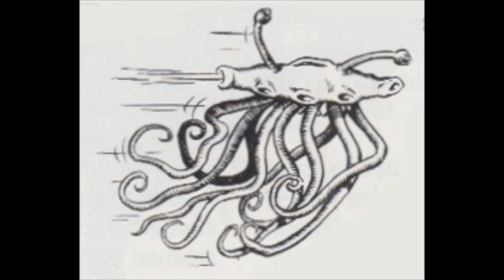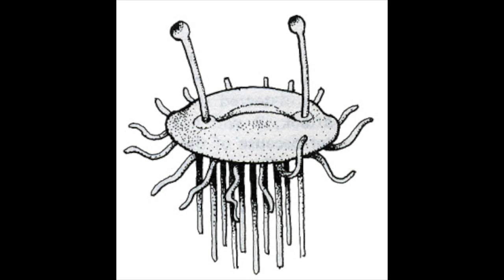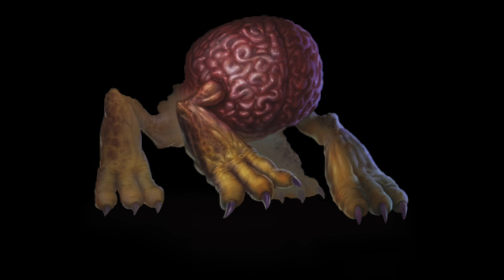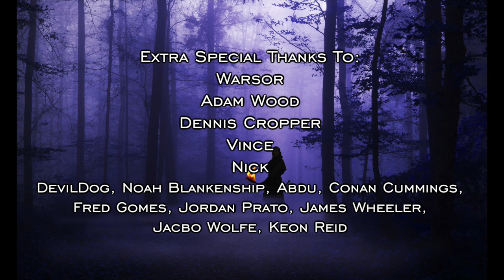TOP 10 WEIRD D&D MONSTERS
There are a TON of oddities in this game, but here are the strangest of the strange.

Kenku (MM) 1:47
Gibbering Mouther (MM) 4:20
Flumph (MM) 5:15
Kuo-Toa (MM) 7:54
Alkilith (MTF) 10:09
Oblex (MTF) 11:26
Intellect Devourer (MM) 12:55
Starspawn Larva Mage (MTF) 14:26
Mind Flayer (MM) 16:07
Honorable Mentions 18:15
Vargouille (VGM) 18:48

Music

“Don’t Look Inside” Biz Baz Studio
“Must Be a Duck” The Whole Other
“Anxious” Sextile
“Hanging’ with the Worms” Doug Maxwell/Media Right Productions
“Drizzle to Downpour” Silent Partner
“Lost in the Forest” Doug Maxwell/Media Right Productions
“Landing on a Dark Planet”  Doug Maxwell/Media Right Productions
“Fog Mist” Track Tribe
“Hungry for Disaster” Silent Partner
“Heartbeat of the Hood” Doug Maxwell/Media Right Productions